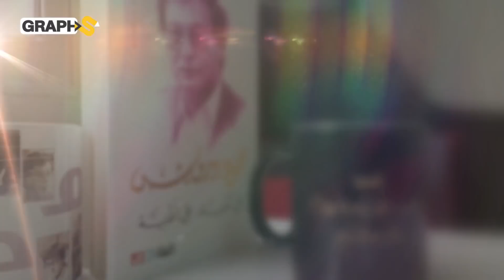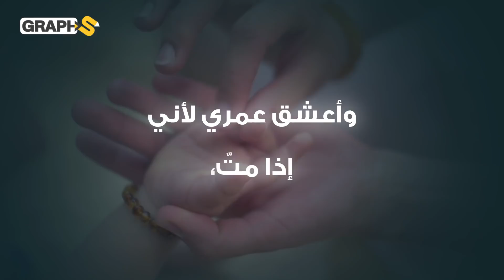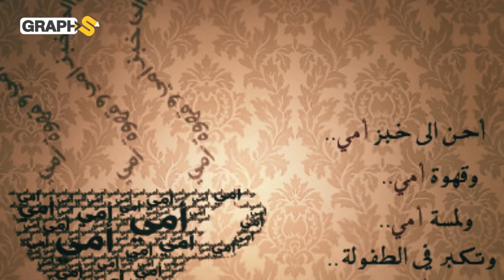ظلم محمود درويش أمه فاعتذر لها بواحدة من أروع قصائده.. قصة قصيدة أحنّ إلى خبز أمي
يتحدث الفيديو عن قصة قصيدة أحنّ إلى خبز أمي للشاعر الفلسطيني المشهور محمود درويش والتي أبدع في غنائها مارسيل خليفة.. إليكم القصة الحقيقة التي جعلت الشاعر يكتب هذه القصيدة تكفيراً لذنبه تجاه أمه.
0:00 المقدمة
0:50 ندم الشاعر واعتذاره لأمه
2:20 أم محمود درويش لم تكن تحبه
5:00 مارسيل خليفة والقصيدة

حساباتنا على السوشيال ميديا
تويتر: